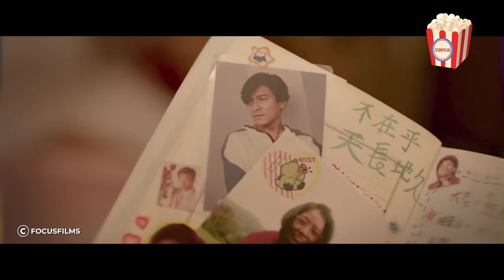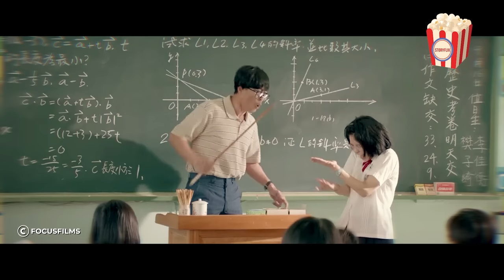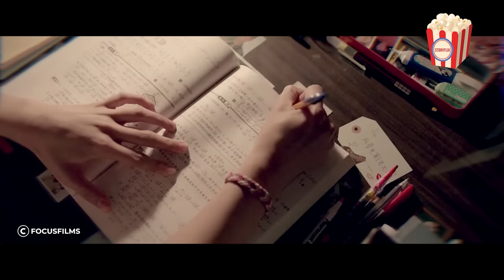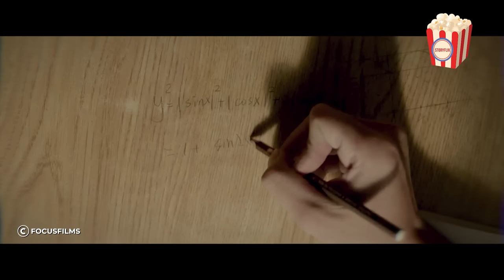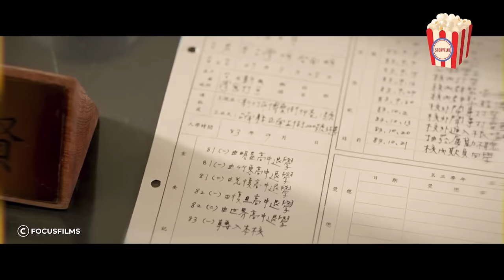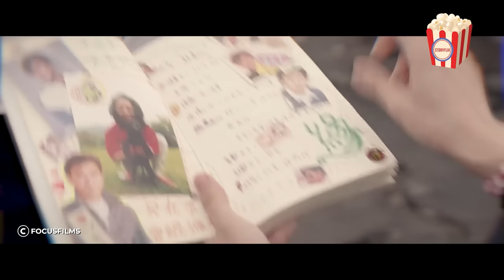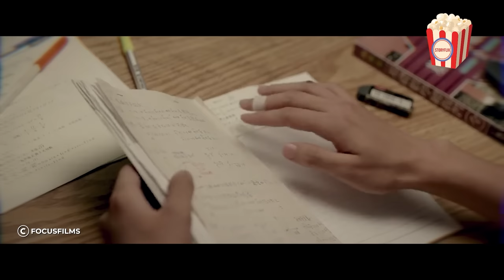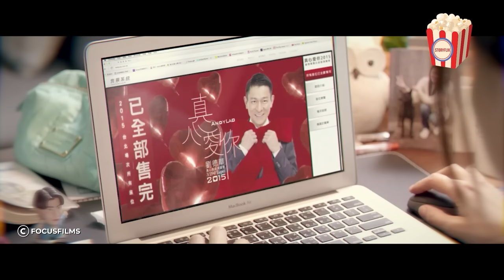Initially, school bullies targeted the nerd, unaware he would end up falling in love with her